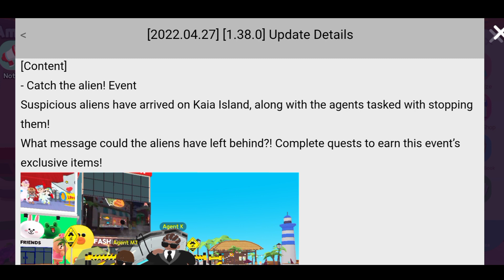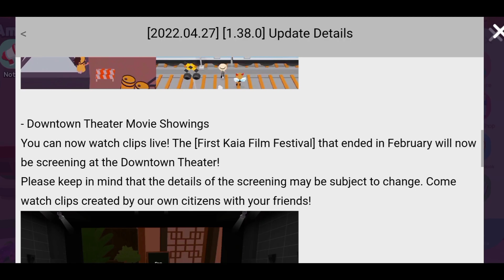UPDATE PREVIEW | AngelxJennie | PLAY TOGETHER | Catch the Alien event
Hi! Check out the latest update preview in PLAY TOGETHER! Let me know what videos you want to see next 😉

angelxjennie new update

new play together update angelxjennie

angelxjennie update preview

play together angelxjennie cute baby package

 cute baby package

 cute baby package in play together

cute baby package review play together

buy cute baby package

play together 14 april update

play together angelxjennie update preview

play together angelxjennie

angelxjennie birthday

angelxjennie birthday play together

kitty punch package play together

angelxjennie

angelxjennie play together

angelxjennie new package

angelxjennie unboxing package

angelxjennie playtogether

angelxjennie new update play together

update preview play together angelxjennie

friends play together

downtown kaia island update preview angelxjennie

downtown kaia island update 31 march angelxjennie

play together 31 march update

downtown kaia island update

video clips credit: Play together tiktok and instagram